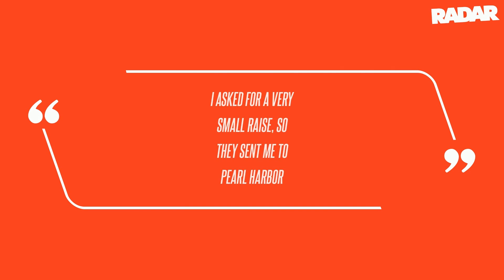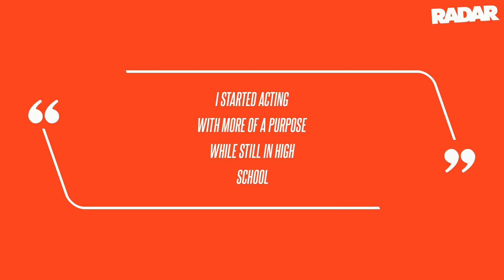Tom Bower Dead at 86: 'The Waltons' and 'Die Hard 2' Actor Passes Away in His Sleep at LA Home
While Bower was best known for his role as Dr. Curtis Willard in the 1970s hit television show The Waltons, as well as his small role as the janitor, Marvin, in the Bruce Willis-led Die Hard 2, he also appeared in dozens of other popular and critically acclaimed television and film projects.